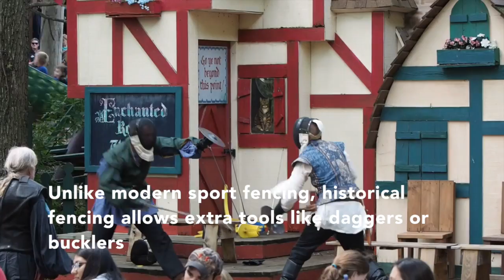Five Rings Fencing, The Historical Ring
Five Rings Fencing Club offers multiple types of fencing. This video highlights the historical types of fencing we have done.